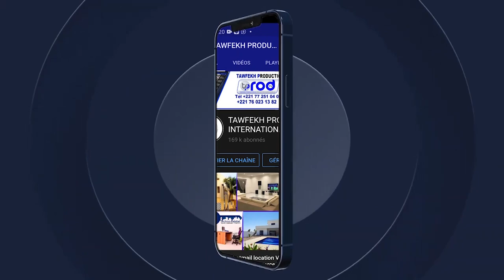TABASKI 2022 Prière de la Mosquée de Serigne Makhtar Diene Touba Darou Marnane Tali Bou Béss